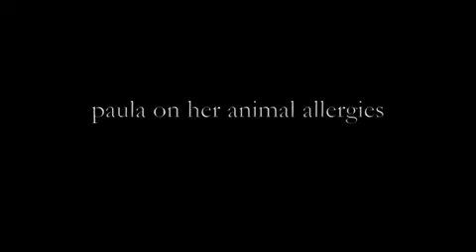tooth pain and cat allergy cured with ozone.mp4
Learn about yet another critically important therapy that gets downplayed at the best and criminalized at the worst.